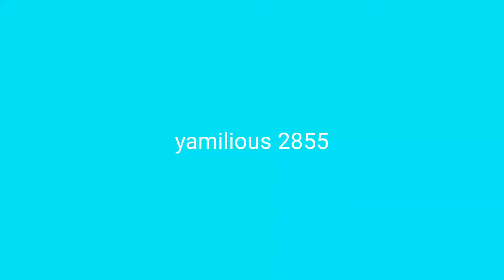Big boxer's adventure episode 13: The run away killer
It is really cool so I hope you enjoy